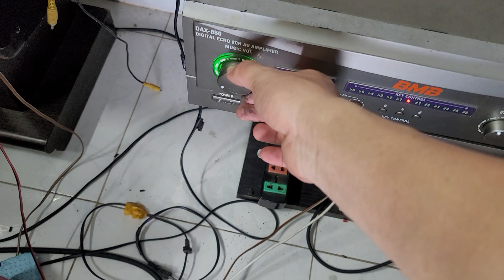Test sub Feavey lên đường cho bác khách. tks